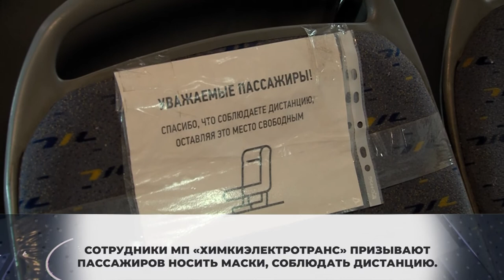«Вирус не пройдет»: в Химках проводят дезинфекцию троллейбусов. 01.01.2021